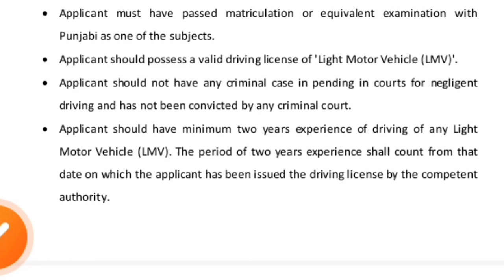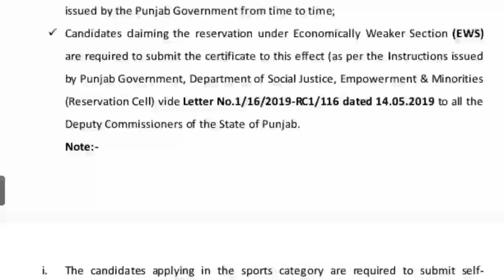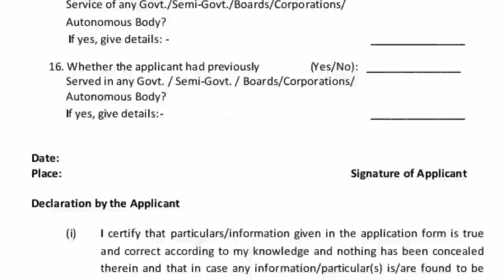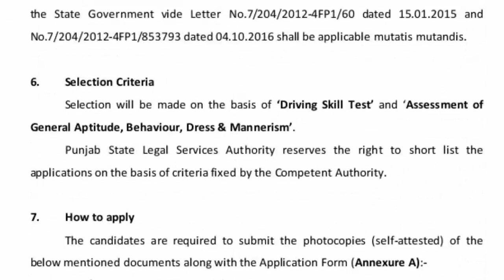ਪੰਜਾਬ ਡਰਾਈਵਰ ਭਰਤੀ 2023 😊 apply now ✔️ punjab govt jobs 2023/punjab jobs 2023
ਸਰਕਾਰੀ ਨੌਕਰੀਆਂ ਅਤੇ ਪ੍ਰਾਈਵੇਟ ਨੌਕਰੀਆਂ ਦੀ ਅਪਡੇਟ ਲਈ ਥੱਲੇ ਦਿੱਤੇ ਲਿੰਕ ਤੇ Jion ਜ਼ਰੂਰ ਕਰੋ 🔔